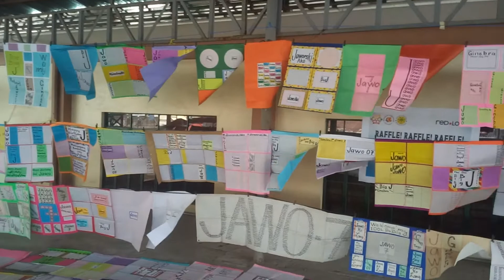Taping for World's Amazing Numbers of Jawo Words.Tuloy habang mahangin.Hehehe thanks for Watching